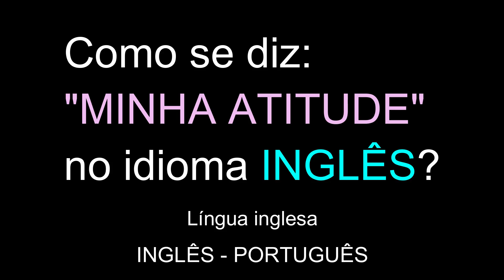Como se diz: "MINHA ATITUDE" no idioma INGLÊS? | Educação grátis | Língua inglesa gratuita.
Como se diz: "MINHA ATITUDE" no idioma INGLÊS?
Língua inglesa gratuita.
Educação.
Grátis.
INGLÊS - PORTUGUÊS.

Obrigado.